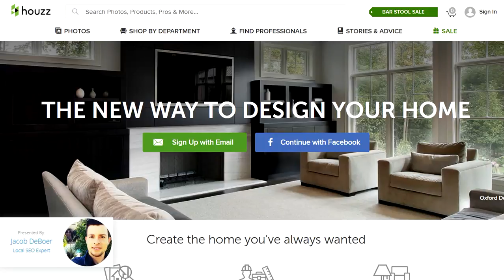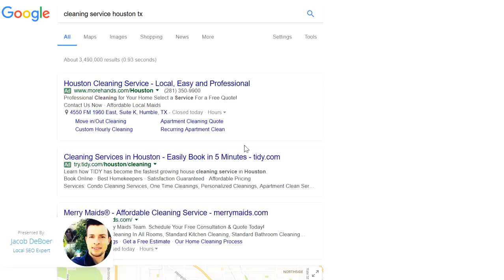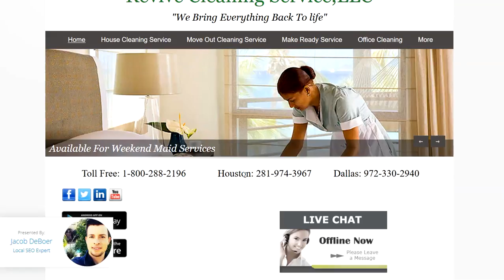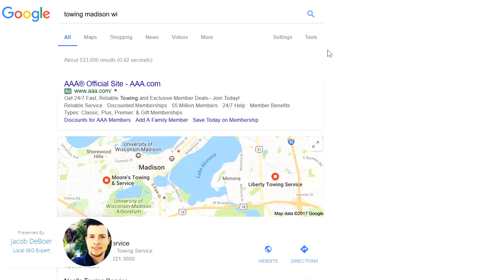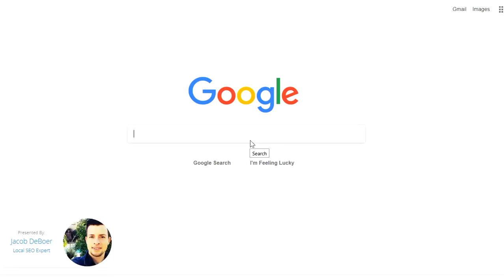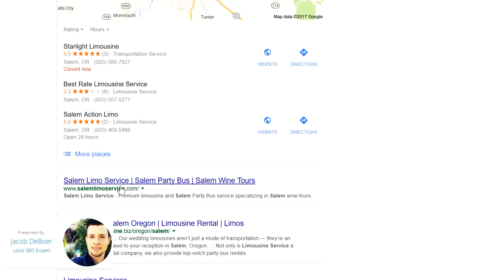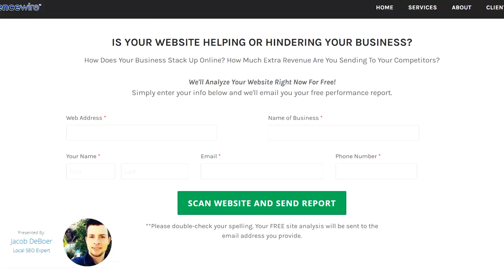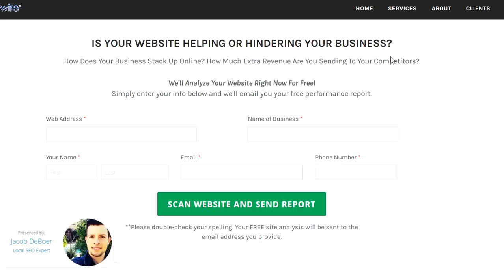houzz review - review of houzz .com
houzzreviews or folks reviewing houzz.com ... See how your website stacks up

houzz is a great service for local business owners or IS it? In this video I'm not only going to give you my honest review of houzz but I will also share with you a "better" way of thinking in regards to houzz and building your business.